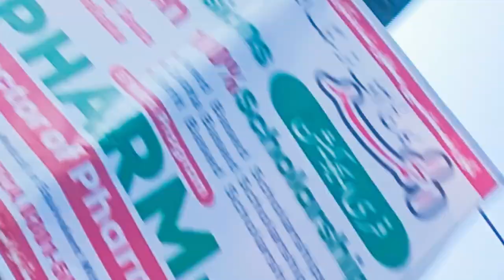Apny Elaqy ka khubsurat manzar || Jandu Haid || Maklan wala || Kallur kot || Saraiki Reel Vlog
Saraiki Reel Vlogs

Meri pehli video on YouTube

first time vlogging

first time video 2024